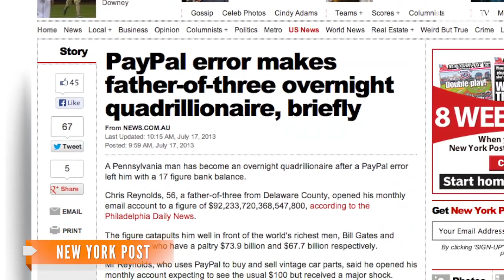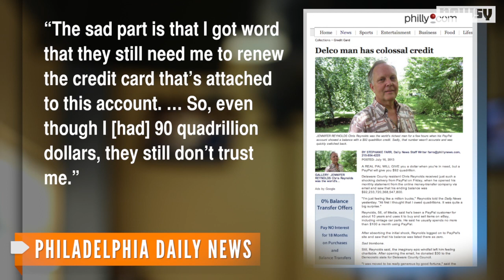Penn. Man Credited $92 Quadrillion on PayPal Account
That's more than 1,300 times the GDP of the entire planet, making Bill Gates' more-than-$70-billion fortune look like chump change.